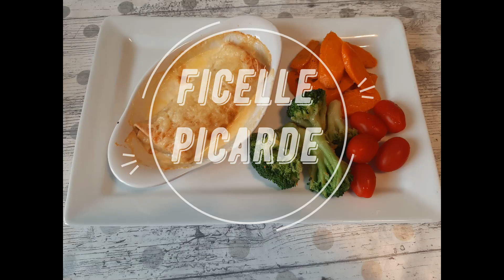Ficelle Picarde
- 4 Tranches de Jambon
- 250 g de Champignons
- 1 Oignon
- 30 cl de Crème
- 100 g de Gruyère
- 4 grandes cuillères de l'huiles
- Sel et Poivre
- 1 pincée de Muscade
- Température  de Four 180°
- Temps 15 min